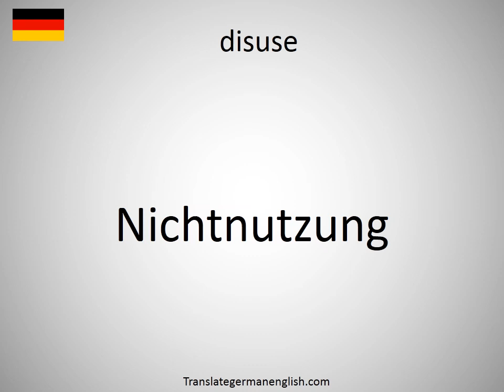How to say disuse in German? (Nichtnutzung)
How to say disuse in German? Learn the pronounciation disuse! How to Pronounce disuse. Expand your vocabulary, learn German words. Practice German online. Use this free pronunciation guide to practice words at a time. Learn German for free. Thank you for viewing, please like or subscribe! hoe om te sê, si të thuash, እንዴት እንደሚናገር, wie sagt man, comment dire, come dire, como dizer, как сказать, nasıl denir, cómo decir, 怎么说, πώς να το πω, hoe zeg je.